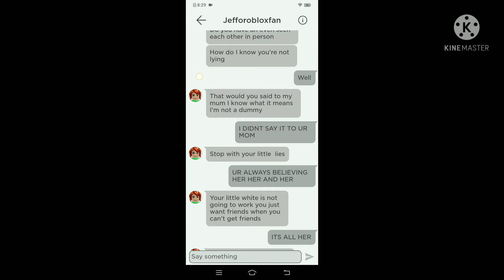Hassan ur horrible I thought u were nice....but now I think ur a monster.....